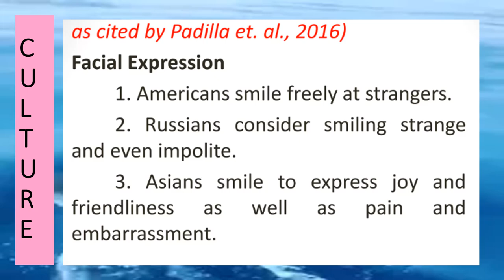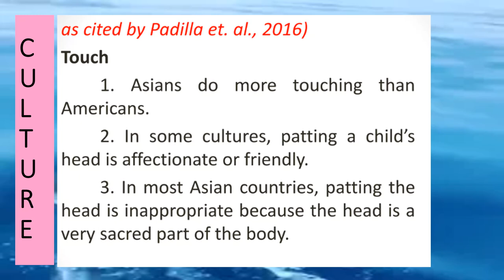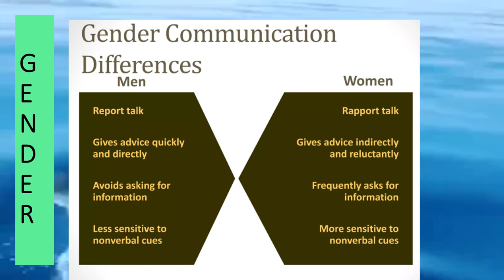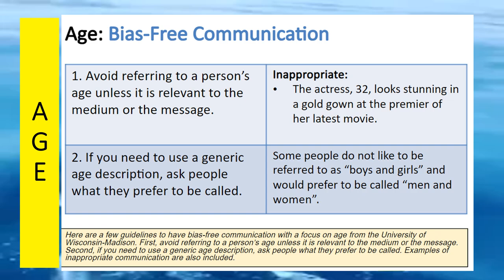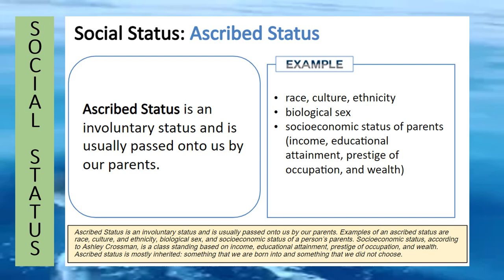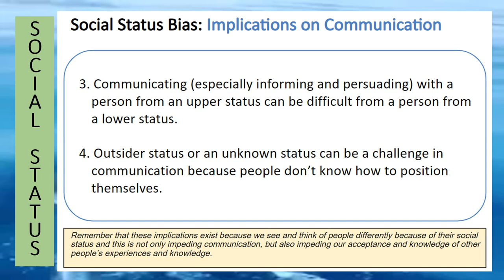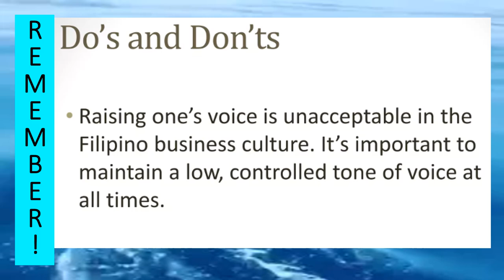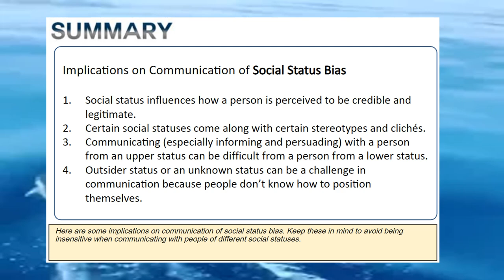Demonstrates sensitivity to the socio cultural dimension of comm situation Culture, Gender, .......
Demonstrates sensitivity to the socio cultural dimension of comm situation Culture, Gender, Social Status, Religion